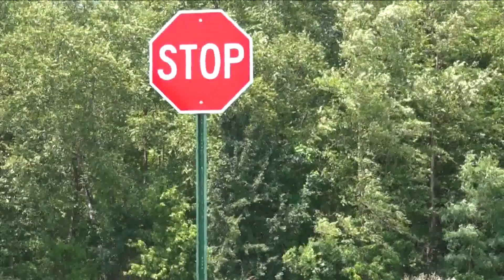TBI asked to investigate use of force in Oakland police arrest of Brandon Calloway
Calloway led police on a short pursuit to his house after allegedly running a stop sign. His family alleges police brutality by Oakland police.